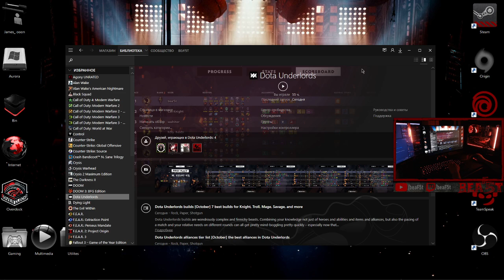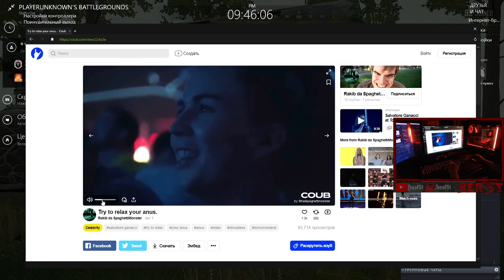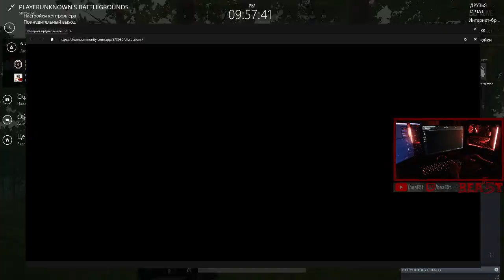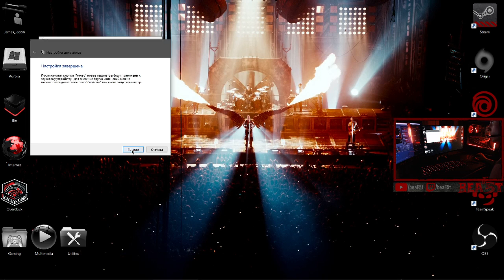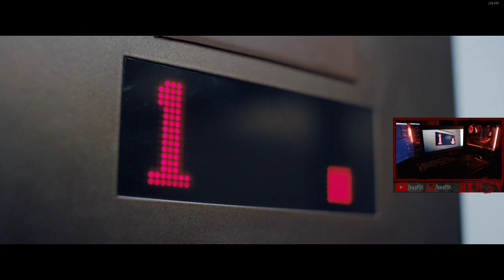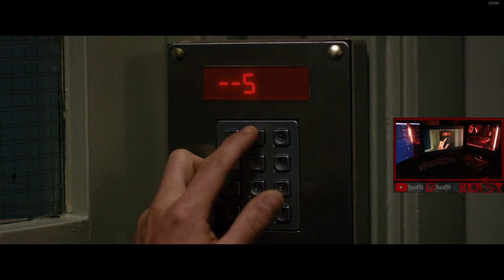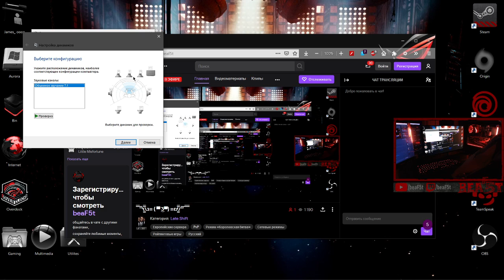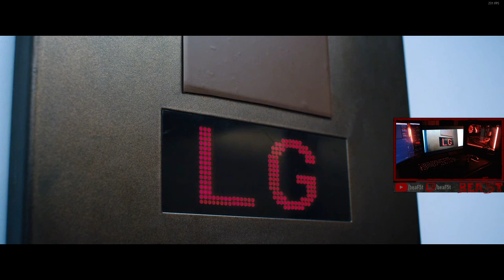10/7/19 #2 (Late Shift/Dota Underlords/PUBG)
You were looking for a stream full of action, highlights, skill, useful tips and some butthurt? You found it (͡ ͡° ͜ つ ͡͡°)

Going live daily after 7 PM GMT+1 ( ͡° ͜ʖ ͡°)

Nightbot chat commands:
!8ball
!bibametr
!start
!steam
!time
!weather
!commands

Chat rule is very simple, just don't fuck around  ̿̿ ̿̿ ̿̿ ̿'̿'\̵͇̿̿\з= ( ͠° ͟ʖ ͡°) =ε/̵͇̿̿/’̿’̿ ̿ ̿̿ ̿̿ ̿̿

My current PC config:

• Intel Core i5-8600K 5.00 GHz 1.34v
• Cooler Master MasterLiquid ML240L RGB + 2x Corsair ML120 Pro Red
• Corsair Vengeance LPX 32 GB 3400 MHz CL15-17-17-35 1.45v
• MSI GeForce GTX 1080 Ti Gaming X 2050/12750 MHz 1.09v
• ID-Cooling Frostflow 120VGA + Corsair ML120 Pro Red
• Samsung 960 Evo 250 GB
• Crucial MX500 500 GB
• Fractal Meshify S2 TG Black + 4x Enermax T.B.Apollish Red

Streaming with OBS - 720p/60 fps/5 Mbps/x264 medium preset